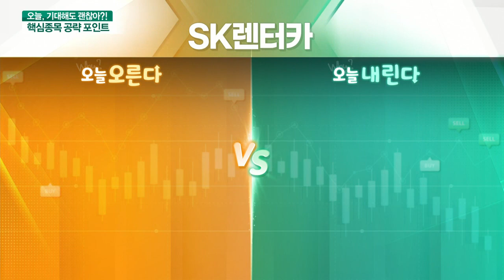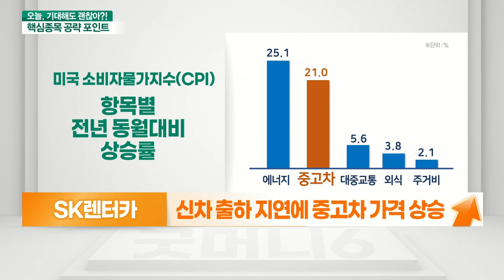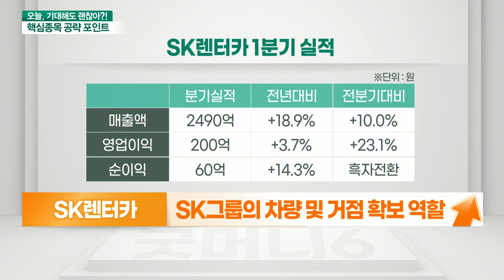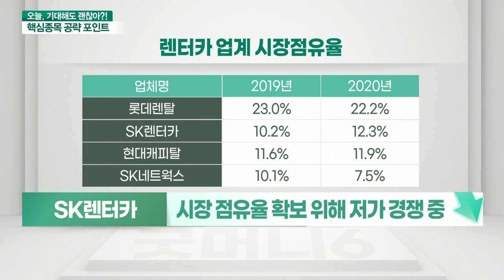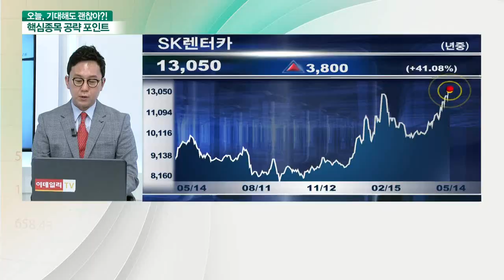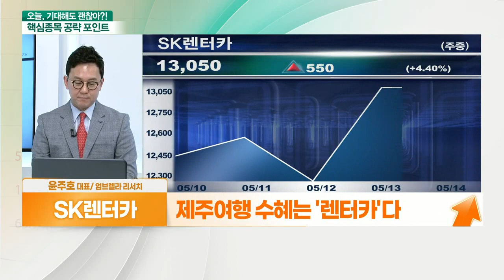SK렌터카(068400)... 제주도 여행 급증에 수요 증가 VS 점유율 확보를 위한 저가 경쟁_기대해도 괜찮아 (20210514)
SK렌터카(068400) 오른다
- 제주도 여행 급증에 렌터카 수요 증가
- SK렌터카 보유 렌터카 풀가동 중
- 미국 중고차 가격 4월 대비 +20% 상승
- 신차 출하 지연에 중고차 가격 상승
- SK그룹의 차량 및 거점 확보 역할
- 비수기에도 양호한 실적 발표

# SK렌터카(068400) 내린다
- 시장 점유율 확보 위해 저가 경쟁 중
- 밸류에이션 부담